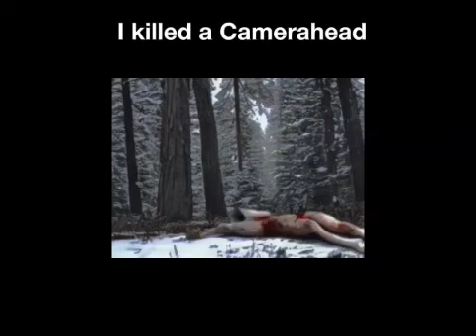Camera head [REMADE]